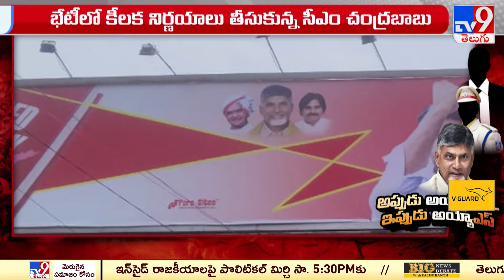AP News : ఏపీలో ప్రారంభమైన ప్రక్షాళన కార్యక్రమం || CM Chandrababu Naidu - TV9